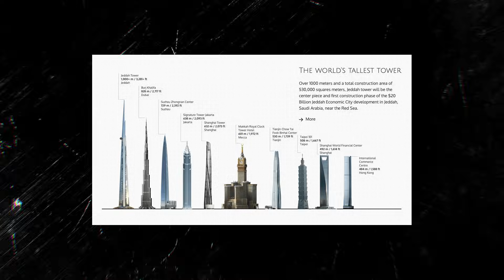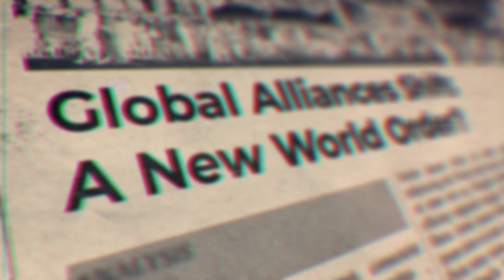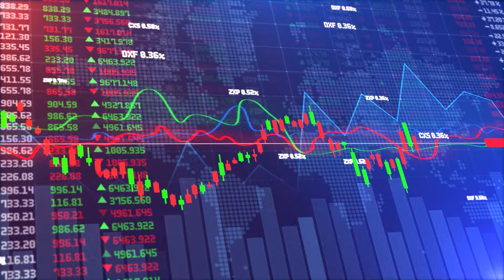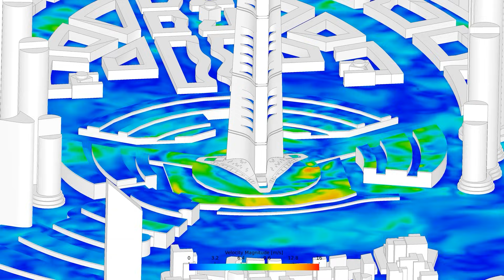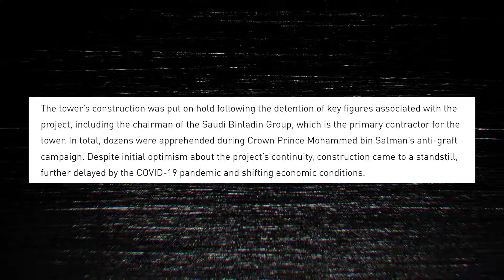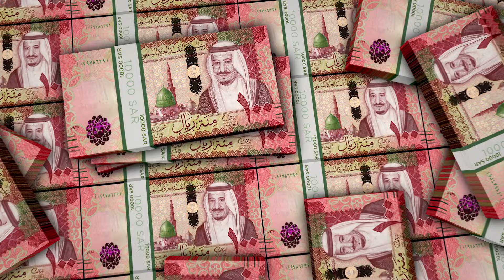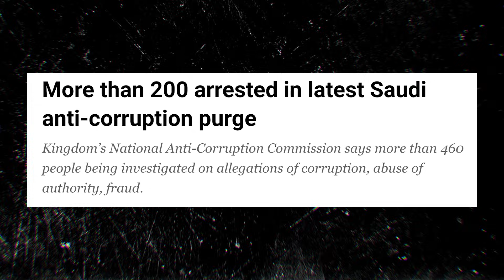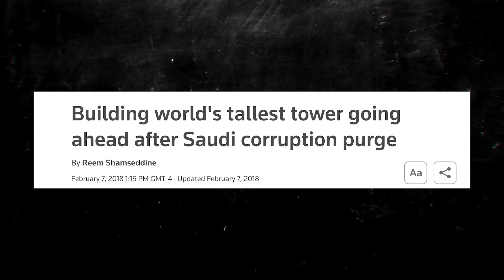HOW Jeddah Tower is Changing the Skyscraper Game Worldwide!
Jeddah Tower is set to redefine what’s possible in skyscraper engineering. Rising to unprecedented heights in Saudi Arabia, this mega-project is pushing the limits of design, materials, and construction technology. In this video, we explore how Jeddah Tower is changing the skyscraper game worldwide—and what its impact could be on future supertall buildings across the globe.